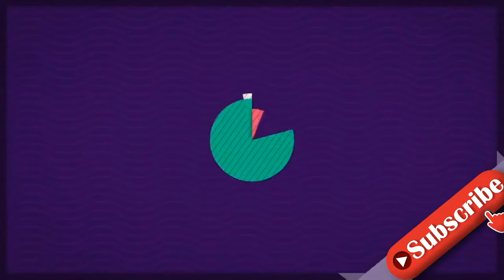Ehemaliger Kinderstar wird vermisst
Der Schauspieler und ehemalige Kinderdarsteller Matthew Mindler (20), am besten für seine Rolle in der Paul-Rudd-Komödie "Our Idiot Brother" bekannt, wird seit Dienstagabend vermisst. Das hat die Millersville Universität im US-Bundesstaat Pennsylvania per Twitter mitgeteilt und dazu aufgerufen, bei sachdienlichen Hinweisen die zuständige Polizei zu informieren. Der inzwischen 20-jährige Mindler ist dort Student im ersten Semester und wurde das letzte Mal gesehen, als er von seinem Studentenwohnheim zu einem Parkplatz gegangen war. Anrufe seiner Familienangehörigen habe Mindler seither nicht beantwortet. Neben seinem Part in "Our Idiot Brother", in dem er den Jungen River spielte, war Mindler unter anderem im TV-Film "Chad: An American Boy" oder der TV-Serie "Last Week Tonight with John Oliver" zu sehen. Seit 2016 hatte er jedoch nicht mehr vor der Kamera gestanden.
INFORMATION
• Source: gala